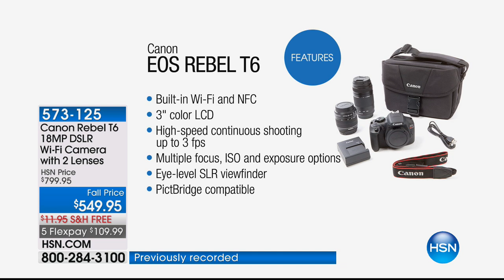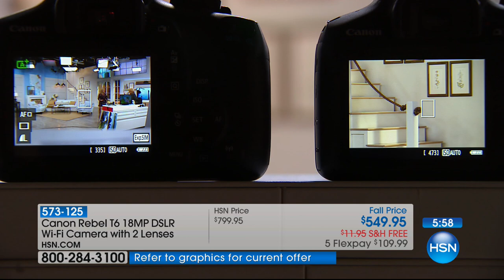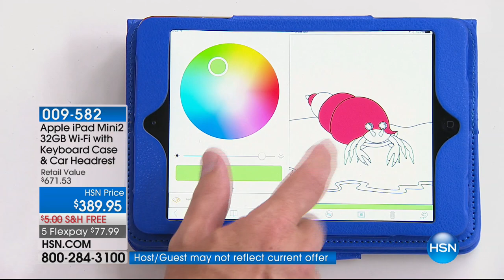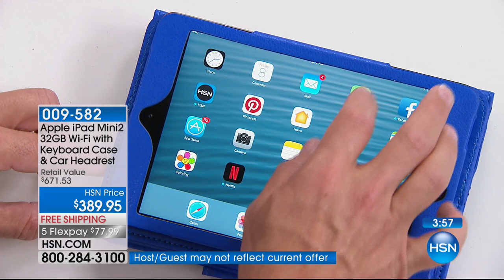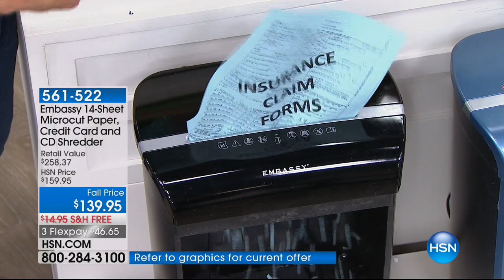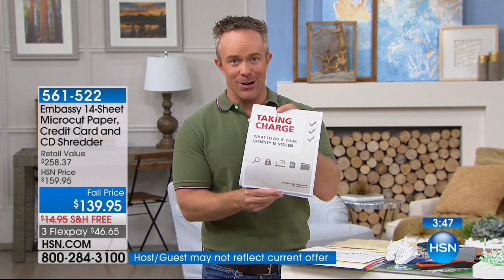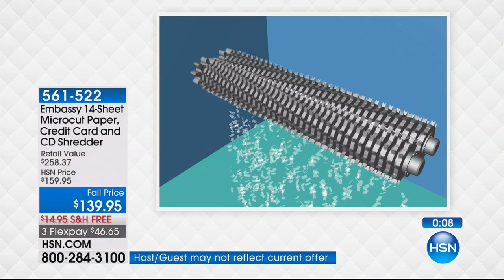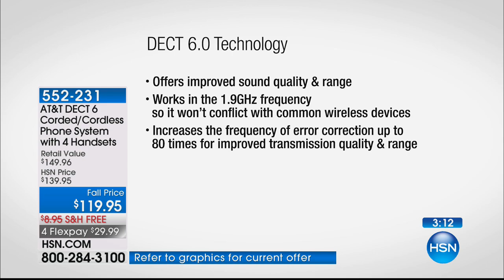HSN | Electronic Connection 09.29.2017 - 03 AM